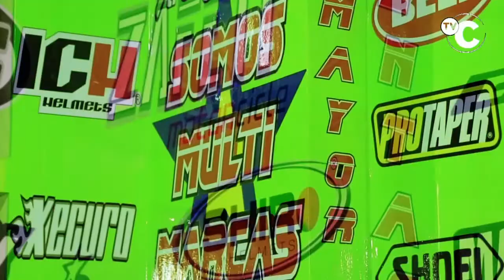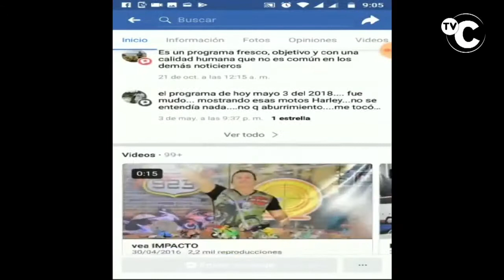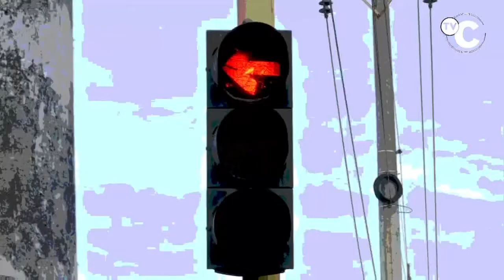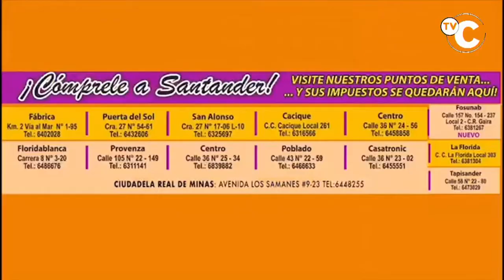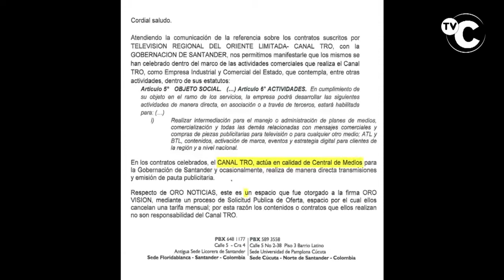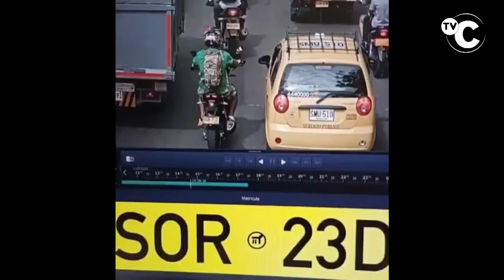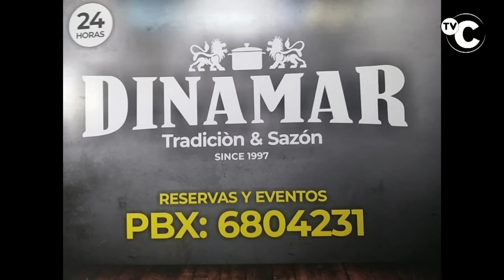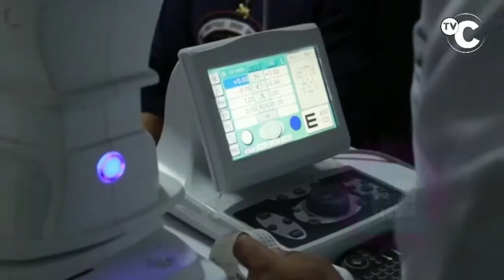IMPACTO Noticias de Colombia- Jueves 1 de AGOSTO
"01- VILLAVICENCIO- 93 Delincuentes capturó la policía- los del GAULA-

02- BUCARAMANGA- 2 APATARMENTEROS  capturó la Policía Gracias Información de los Vecinos que se dieron cuenta y dieron Aviso a la POLICÍA

03- CUCUTA- 6 Delincuentes de la Banda Criminal LOS DE LA LINEA, Capturó la Policía,

04- BOGOTÁ- Estas son las  60 aeronaves TH-67 ‘Creek’ y 4 simuladores de vuelo, que los ESTADOS UNIDOS entregó a la FUERZA AEREA COLOMBIANA, comandada por el General Santandereano RAMSES RUEDA

05- MEDELLIN- Fiscalía Capturó a Edgar Humberto Restrepo Benjumea, alias MONO CLINTON del ELN, Junto a el capturaron a POLICIAS ACTIVOS y Retirados que colaboraban con los Terroristas del ELN

06- TUNJA- Boyacenses se han vuelto mas abusadores con los Niños, según la señora Coronel MARÍA EMMA CARO ROBLES, comandante de la Policía Metropolitana de TUNJA

"07- OCAÑA- en Allanamiento en una vivienda ubicada en el barrio Belén EJERCITO Y POLICÍA CAPTURARON una mujer que estaba custodiando el armamento. el pasado 16 de Julio donde 2 POLICIAS  de Tránsito y Transporte fueron atacados y asesinados en el corregimiento la Ermita de esa jurisdicción"".

08- BUCARAMANGA-  carros chimeneas CONTAMINAN con tranquilidad en nuestra ciudad, afectando calidad de aire

09- BOGOTA- Llantas Baratas que están vendiendo para Carros en Colombia desde $60 mil, según esta Prueba que hicieron en ella AGENCIA NACIONAL DE SEGURIDAD VIAL,  solo aguantó para 60 km de desgaste.

10- BUCARAMANGA- Didier Tavera Compro Periodistas y Espacios en los medios por mas de $1.700 millones para que hablen bien de El- Claro que no es nueva esa Practica corrupta de COMPRAR la Opinión de Periodistas y Medios de Comunicación

11- MEDELLIN- 4 FLETEROS en 2 Motos, fueron identificados donde viven, que motos tienen y otros detalles gracias a las Cámaras de Seguridad de Alta Defunción, según el Alcalde FEDERICO GUTIERREZ- Se Jodieron estos Criminales dijo el Alcalde

12- BUCARAMANGA- 4 DELINCUENTES capturados y 2 Laboratorios Móviles para Mezcla y  Empaque de DROGAS, incautó la POLICIA en Zona Boscosa del Barrio el CINAL

13- LOS SANTOS- Santander- Cerrada estará la vía desde el PEAJE, por Protestas de Comerciantes, campesinos y dueños de Fincas, porque la empresa CONSTRUVICOL, no cumple

14- BUCARAMANGA- Otra vez salieron LOS ÑEROS EN MOTO- Recorrieron la cra 27 y otras vías realizando maniobras peligrosas, que pueden producir accidentes.

15- BOGOTÁ- Sin compasión por sus víctimas, así ROBABAN esta banda de ladrones en San Victorino, en pleno Centro de Bogotá, pero a todos los Capturó la Policia

16- FLORIDABLANCA- PROHIBIR EL PARRILLERO pidieron a los 4 Alcaldes en Audiencia contra PÍRATERIA- En la audiencia de verificación de cumplimiento a una acción popular en contra del transporte ilegal, adelantada por el Juzgado 15 Administrativo, El alcalde HECTOR MANTILLA dijo que Tránsito de Floridablanca ya tiene identificado los 12 “terminalitos” y se realizan diariamente operativos en los diferentes focos donde se concentra la ilegalidad. Cabe resaltar que tránsito ha cumplido a cabalidad con los recursos y la capacidad operativa con la que cuenta físicamente. Desde el 2017 en FLROIDABLANCA se paga 3 Veces masel valor de grúa y parqueadero, en el  Área Metropolitana de Bucaramanga

17- CALI- Policia capturó Ladrón y recuperó Moto ROBADA En una rápida acción de las unidades de policía de la estación de Floralia- La Moto se la había ROBADO en el norte- Así se a entregaron a su Dueño

18- BUCARAMANGA- Según MOTOPIRATA- así es como los Ñeros cargan Armas Corto punzantes en supuestas GALLETAS

19- OCAÑA- 2 Bombas SOMBRERO CHINO con 15 Kilos de Explosivos, fueron encontradas y desactivadas cerca a un colegio- Pudo evitarse una Tragedia debido a la Gran cantidad de Estudiantes

"20- BUCARAMANGA- Piden AYUDA para Repatriar Cadáver del Joven santandereano HINCHA DEL BUCARAMANGA- ALFONSO LOPEZ ROJAS- POCHO- que Murió en Australia- había viajado a Australia con la intención de perfeccionar el inglés. Pero ese sueño se vio truncado a las 6:00 de la mañana de este jueves, hora colombiana; 9:00 de la noche en Sídney, donde residía. Acababan de salir de estudiar y se desplazaban a casa; pero en una esquina, otro conductor, al parecer en estado de embriaguez, omitió la señal de pare y se los llevó por delante.

La colisión hizo que el carro en el que iba Alfonso saliera disparado hacia un hueco donde se construían los sótanos para parqueaderos, desde unos 15 metros de altura, el carro quedó llantas arriba"